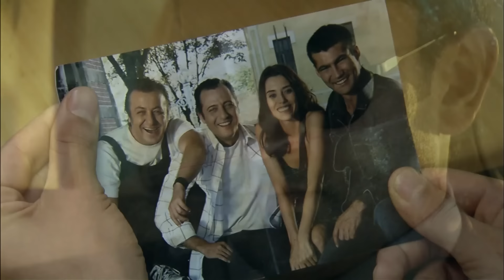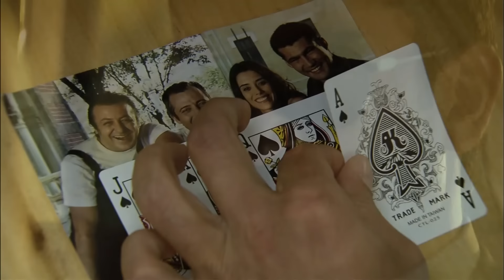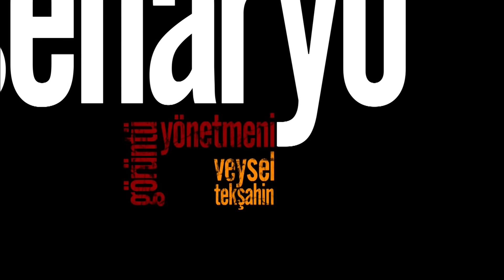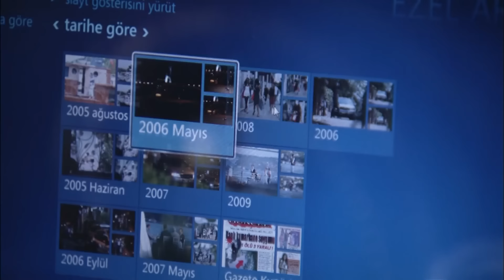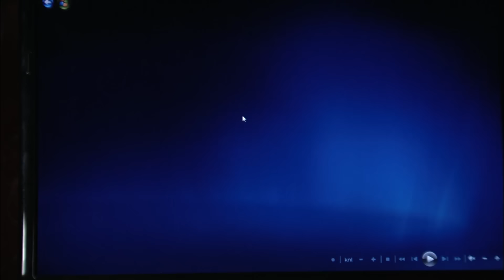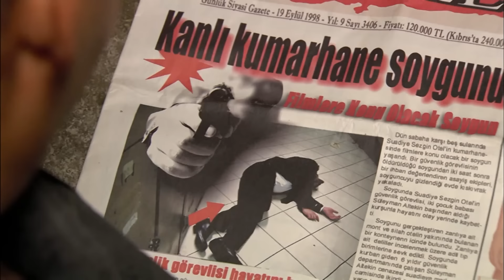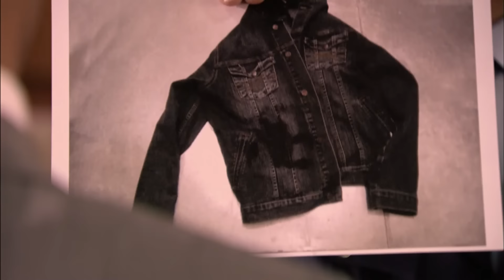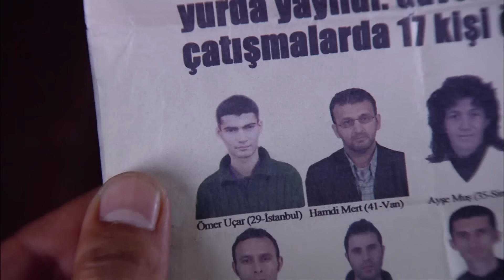Ezel 1. Bölüm (Full HD)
Ezel 1. Bölüm Özet

Niye?..

Ömer, onu gönderdikleri hapishanede öldü. Yerine Ezel doğdu. Ezel, ondan her şeyini alan bu üç kişiden her şeylerini alacak. Ama önce, içindeki bitmek tükenmek bilmeyen, uslanmayan, ölmeyen aşkı öldürmesi gerek…  En yakın arkadaşlarının, en azılı düşmanlarının kim olduğunu öğrenmesi için, önce kendisinin kim olduğunu bulması gerek.

Yapım: Ay Yapım
Yapımcı: Kerem ÇATAY
Senaryo: Kerem DEREN & Pınar BULUT
Yönetmen: Uluç BAYRAKTAR

Oyuncu Kadrosu:
Ezel: Kenan İMİRZALİOĞLU
Eyşan: Cansu DERE
Cengiz: Yiğit ÖZŞENER
Ramiz: Tuncel KURTİZ
Mümtaz: Beyazıt GÜLERCAN
Meliha: İpek BİLGİN
Ali: Barış FALAY
Bahar: Sedef AVCI
Şebnem: Bade İŞÇİL
Mert: Kemal UÇAR
Nükhet: Begum BENİAN